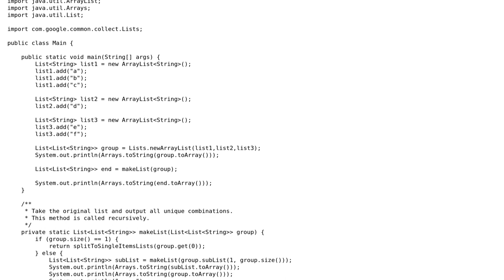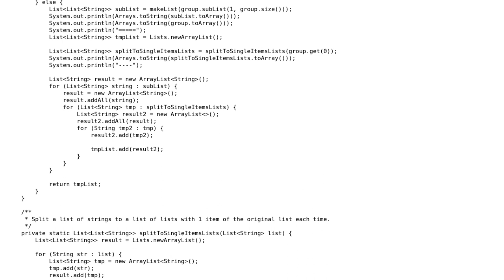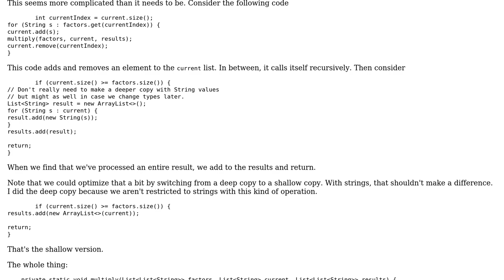Code Review: Form every unique combination of the items of a list of lists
With thanks & praise to God, and with thanks to the many people who have made this project possible! | Content (except music & images) licensed under CC BY-SA | Music | Images & others | With thanks to user mdfst13 user KdgDev user 200_success and the Stack Exchange Network Trademarks are property of their respective owners. You are responsible for your own actions.